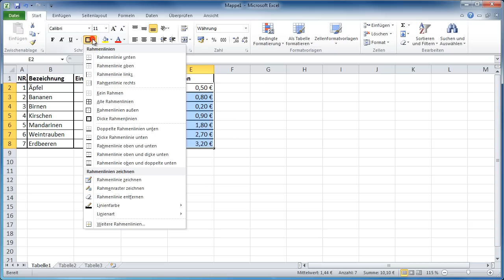Excel 2010 Anfängerkurs Teil 4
Hier der nächste Teil vom Excel Anfängerkurs. Da es doch einige interessiert werden in den nächsten Tagen noch ca 20-30 weitere Excel-Videos erscheinen.

- Copy und Paste sinnvoll benutzen
- Einfache Formeln
- Autofill für Formeln